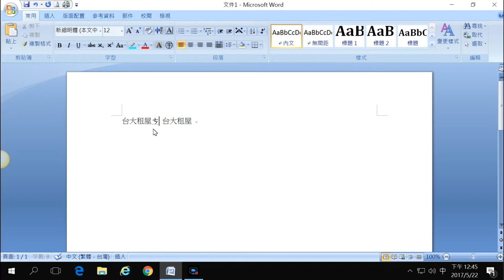台大租屋 測試影片~ 大學生 租屋 租屋網 學生住宿 宿舍 抽籤~ 賓哥教練